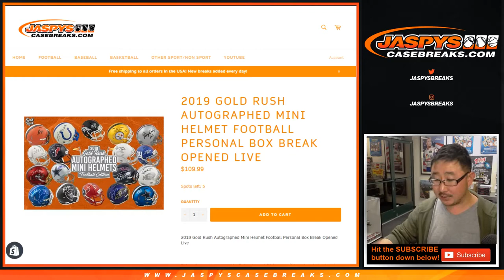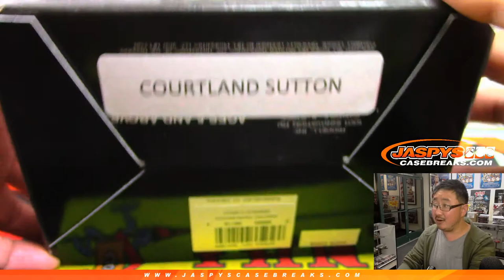Tu, 06/04/19 || 1Box PERSONAL (Miles L) || 2019 Gold Rush Autographed Mini Football Helmet (NFL)